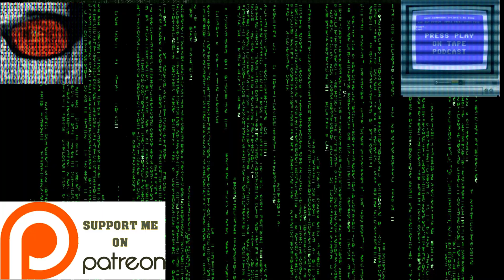Channel Update - July 2022 - COVID, Baby Hugs, Pickups & Homebrew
This is my channel update and vlog for the month of July 2022.  COVID finally struck, I got some baby hugs, some interesting pickups and a few home brew development updates.

See my new book on Programming Games for the ColecoVision and Adam in Assembler in Kindle here: